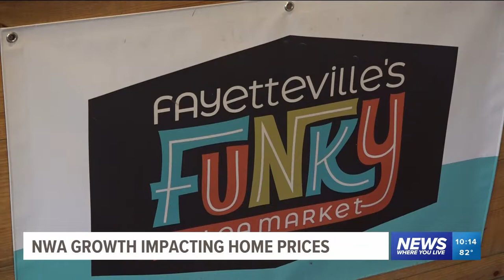NWA growth impacting home prices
Richard Florida spoke to the Northwest Arkansas Council on Thursday warning of a "crisis of success" in the region.